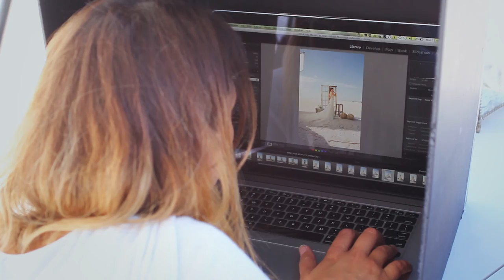Vera Franceschi Photographer Marco Island Editorials Photo Shoot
Editorials Photo Shoot